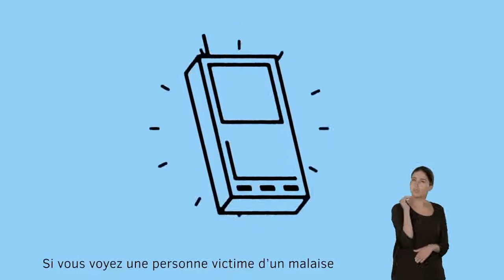Attention Canicule !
CHALEUR - Les températures atteignent à nouveau des sommets sur une majeure partie de la France. Les deux tiers du pays subissent l'alerte canicule, qui devrait encore s'étendre jusqu'à lundi.